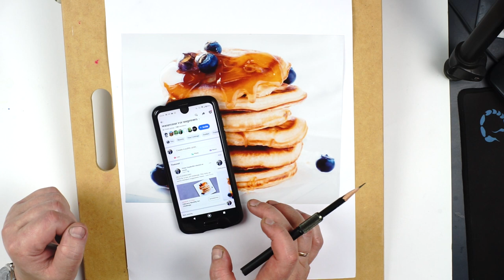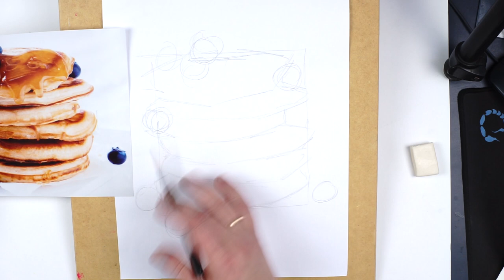Stack of Pancakes: Part 1. Sketching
First video in the series of tutorial for February Art Challenge.